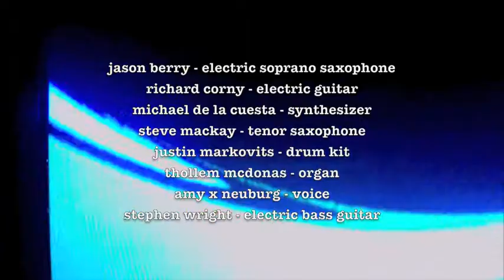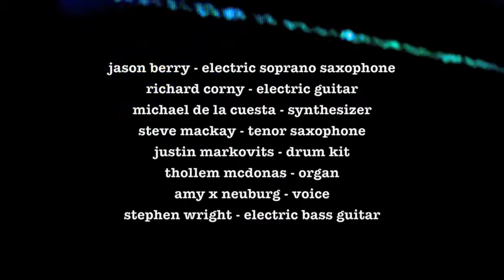Vacuum Tree Head - "Linconlon Log"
Live at the Night Light, Oakland, CA

Jason Berry - electric soprano saxophone
Richard Corny - electric guitar
Michael de la Cuesta - synthesizer
Steve Mackay - tenor saxophone
Justin Markovits - drum kit
Thollem McDonas - organ
Amy X Neuburg - voice
Stephen Wright - electric bass guitar

Cameras:  Chad Conner Crow, Alex Say Bok Gwai, Eric Predoehl
Live sound by Jeff
Audio recorded by Michael Zelner
Edited and mixed by Jason Berry